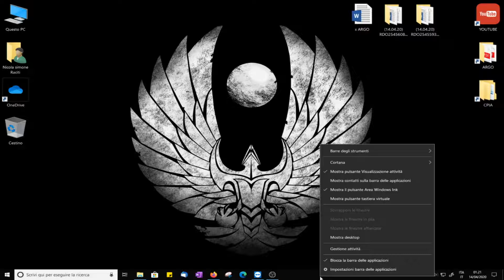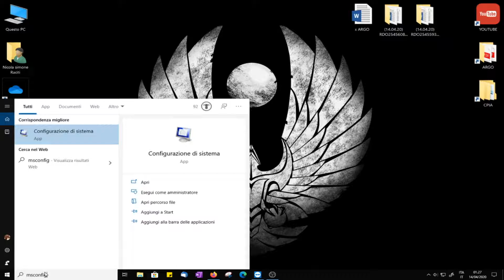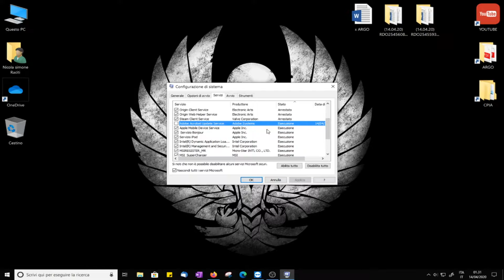2 Trucchi per Velocizzare il vostro PC Windows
Ecco un video sull'ottimizzazione di Windows grazie a 2 SEMPLICI TRUCCHI!